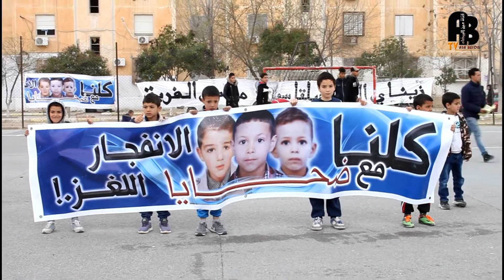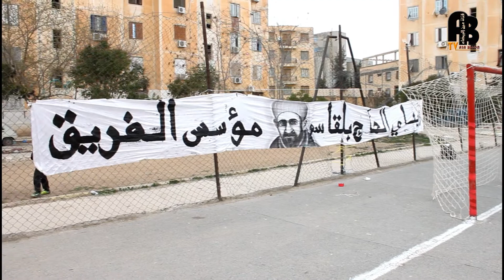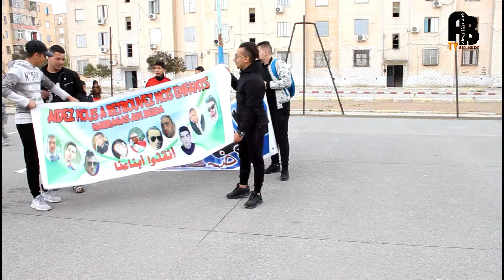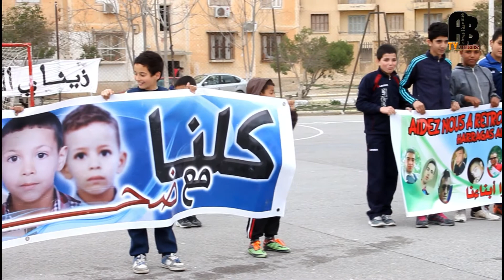مبادرة رياضية نظمها شباب حي الإخوة بلعلمي تضمانا مع إخواننا الحراقة واطفالنا ضحايا الإنفجار اللغز